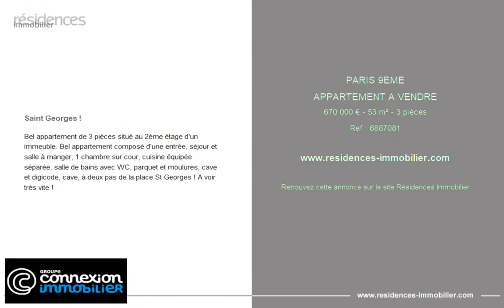PARIS 9ÈME - APPARTEMENT A VENDRE - 670 000 € - 53 m² - 3 pièce(s)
Référence : 6887081

Saint Georges !

Bel appartement de 3 pièces situé au 2ème étage d'un immeuble. Bel appartement composé d'une entrée, séjour & salle à manger, 1 chambre sur cour, cuisine équipée séparée, salle de bains avec WC, parquet & moulures, cave & digicode, cave, à deux pas de la place St Georges ! A voir très vite !

Cette annonce vous est proposée par l'agence CONNEXION SAINT GEORGES

|2731720|